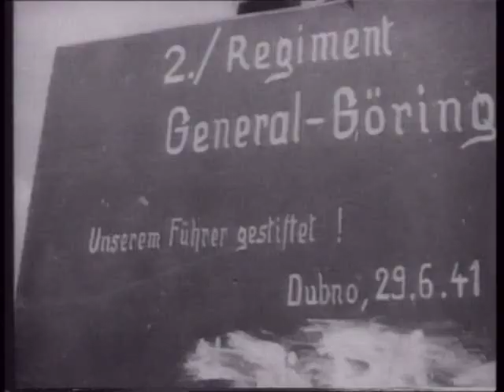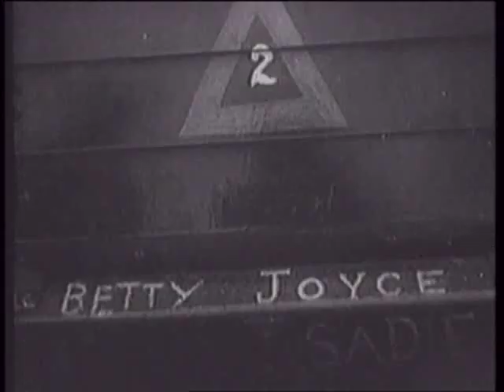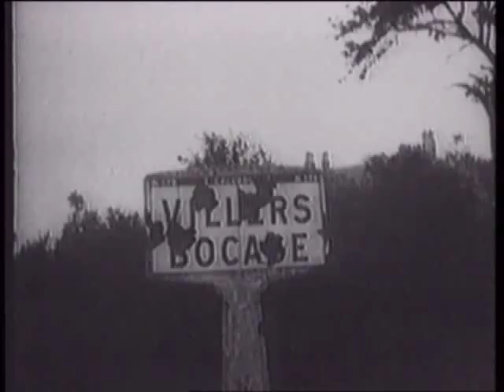The German War Files Tiger Germany's WWII Heavy Tank Panzer VI